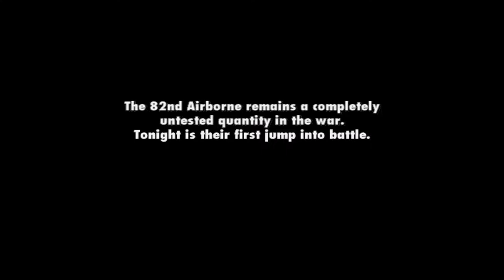Medal of Honor: Vanguard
earning my Medal of Honor: Vanguard one kill shot at a time